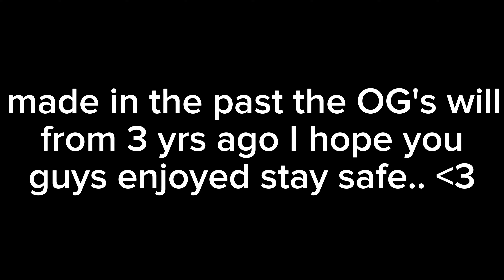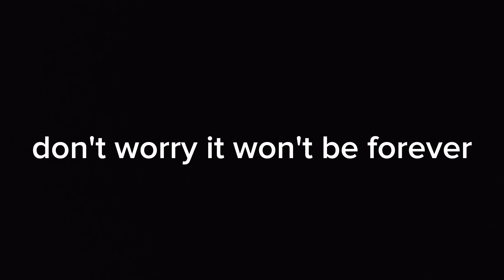goodbye everyone 😇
Well seems like my time on the competitive scene is up now.. it was fun fighting everyone and learning from everyone i hope my students will carry on my legacy...
"from a level cap of 50.. to being a legend. was it worth it in the end..?" -satsuma
🫡 farewell make sure to keep your eyes open for my return goodbye👋

Have you used code SATSUMA on your DUBBY products? So why don't you grab some!